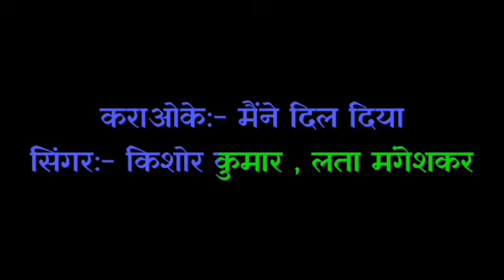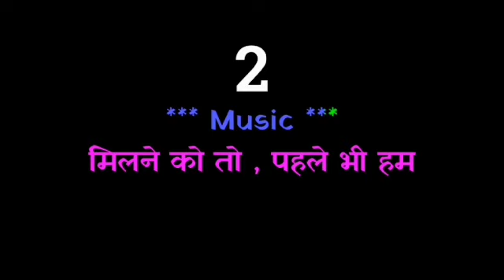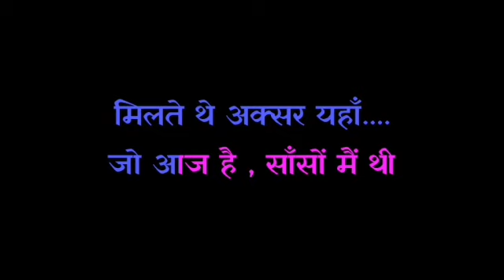HO MAINE DIL DIYA DIL DIYA KARAOKE!! KISHORE KUMAR!! LATA MANGESHKAR!! 916267303758!! ORIGINAL!!